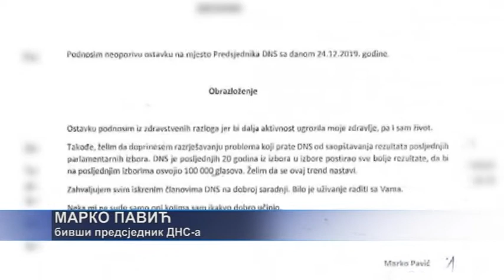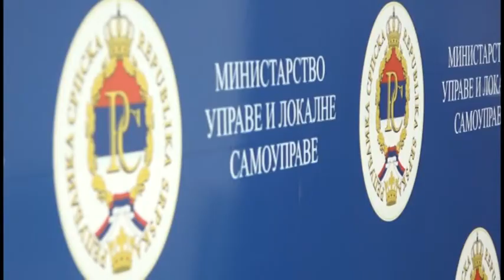Pavić podnio ostavku na mjesto predsjednika DNS, Trninić smijenjen – 24.12.2019.